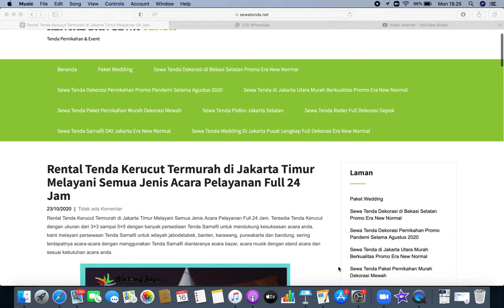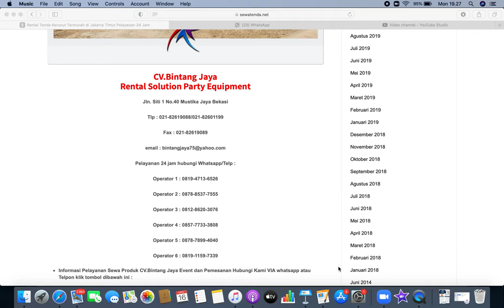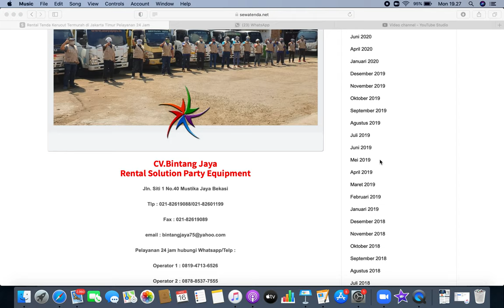PROTOKOL KESEHATAN DALAM PERSEWAAN TENDA DAN MEJA KURSI VIP DI JAKARTA DAN SEKITARNYA